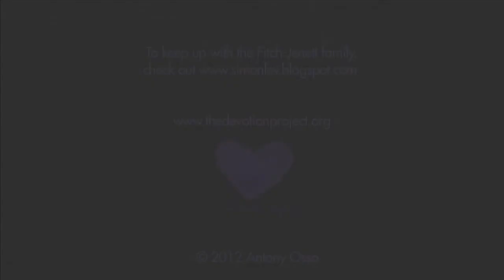The Devotion Project: Listen from the Heart ~ BONUS SCENE: Behind the Scenes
This is a BONUS SCENE from "Listen from the Heart", the third short film created for THE DEVOTION PROJECT. The film premiered online April 9, 2012; this scene premiered on May 25, 2012. THE DEVOTION PROJECT is a series of films documenting LGBTQ couples and the love they share.

Featuring the Fitch-Jenett family: Laura Fitch, Jaime Jenett and Simon Lev Fitch-Jenett.